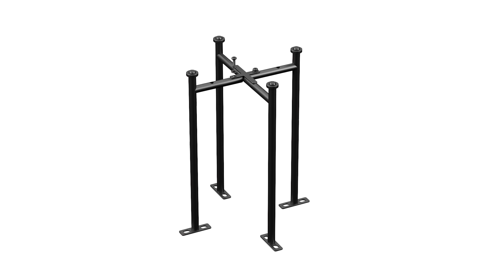The Beaumont End Table Assembly Video - Madison Park